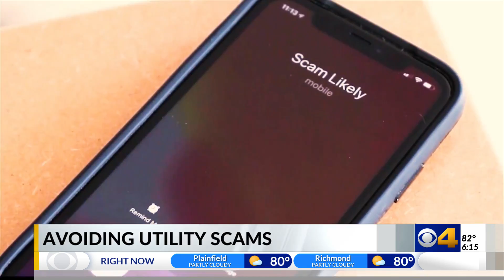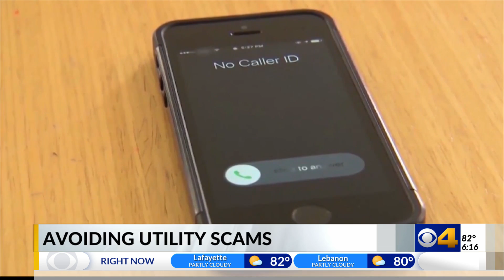Better Business Bureau warns that scammers target Central Indiana customers by impersonating utility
The Better Business Bureau (BBB) has a warning about a scam that could cost you big time. The BBB has received reports of people impersonating internet, cable TV or electricity company representatives.